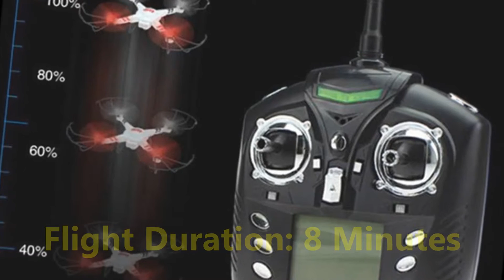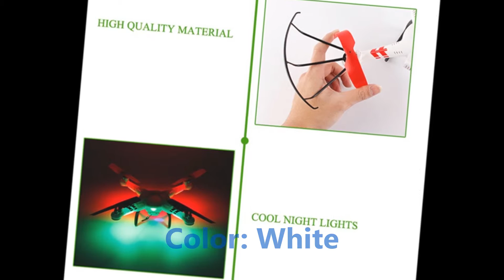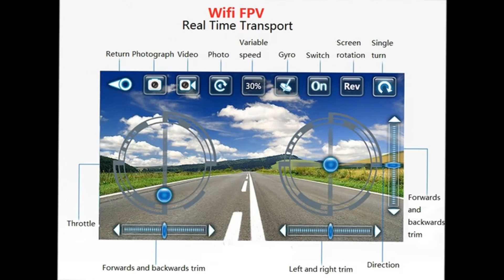WLtoys V686K WIFI FPV Headless Mode RC Quadcopter with Camera